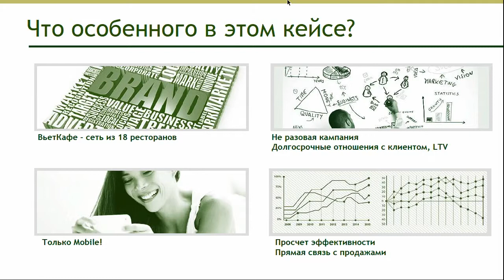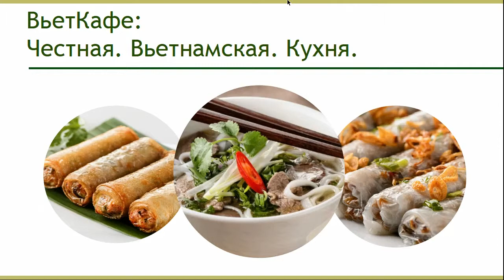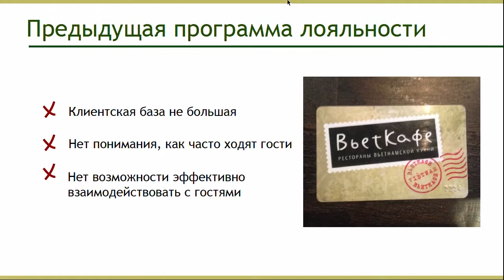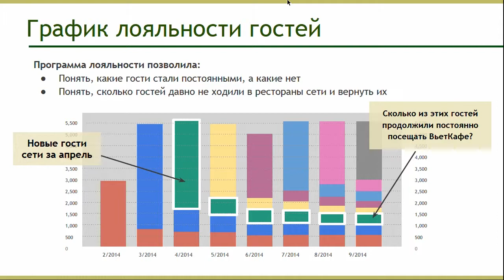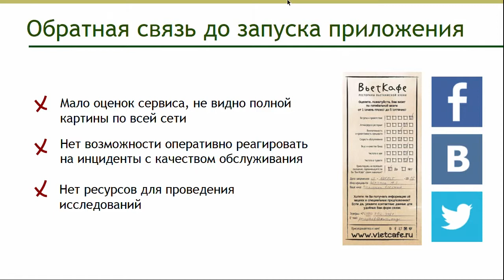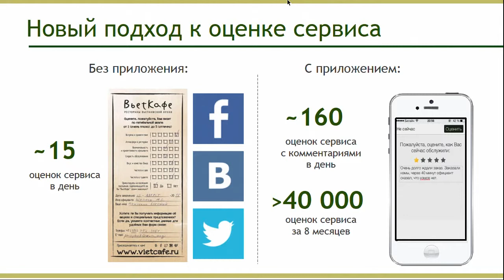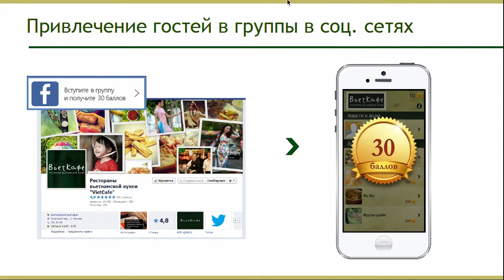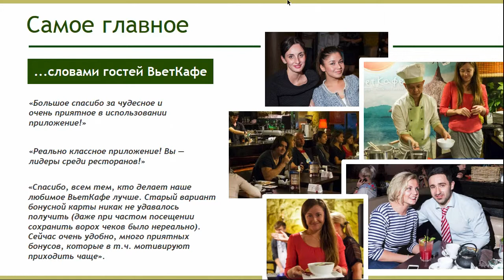7.5: "Кейс лучшей цифровой программы лояльности года" - Саммит Digital Branding, October 2014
Кейс лучшей цифровой программы лояльности года: карта постоянного гостя ВьетКафе

Татьяна Яковлева – ВьетКафе, директор по рекламе и маркетингу
Василий Дьяченко - Фабрика Лояльности, генеральный директор

Сессия 7: Digital Shopping & CRM. New Purchasing Behavior and Shopping Patterns

Саммит Digital Branding: Best Cases, 15-16 октября 2014.